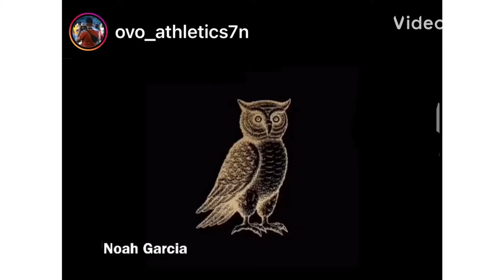Diego Lopez QB #4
Diego Lopez QB #4 class of 2024 @ Shook Tournament in LV 2020
Thanks also to everyone who helped along the way , we just started ...